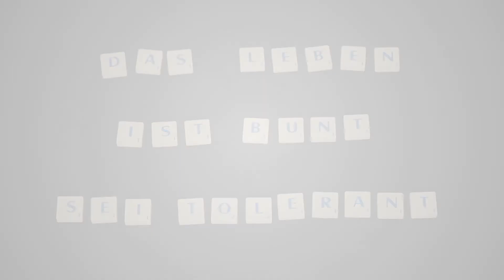Fishing for friends - Johannes Gutenberg Gymnasium Waldkirchen (Filmwettbewerb)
Neunter Film des Wettbewerbs im Rahmen des Projekts "Grenzenlos tolerant -- Toleranz grenzenlos" des Johannes Gutenberg-Gymnasiums Waldkirchen (Klasse 7c)

Initiiert und veranstaltet von der Volkshochschule des Landkreises Freyung-Grafenau, gefördert vom Europäischen Sozialfonds und dem Bundesministerium für Arbeit und Soziales, und technisch umgesetzt von TRP 1 Passau, machten sich diese Schulen Gedanken um die Integration benachteiligter Schüler, um Solidarität, Toleranz, Chancengleichheit oder bekannten sich zu Vielfalt und Willkommenskultur in ihrer Heimat und setzten diese Ideen in die nachfolgenden Filme um.